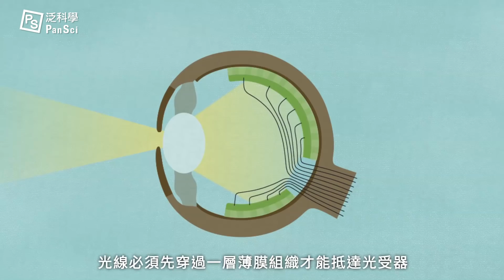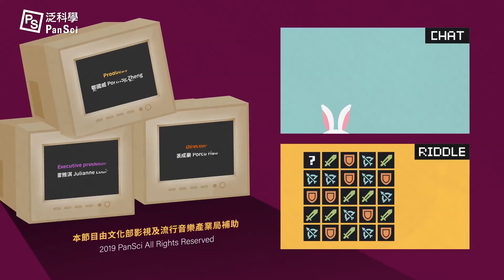近在眼前卻看不到？那些演化的不完美！｜可能性調查署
你知道你的視網膜根本就裝反了嗎？

人類雖然常說自己是萬物之靈，不過，我們可一點兒也不完美。

相反地，我們身上根本充滿了一堆長在那兒不知道是要幹嘛的東西，這究竟是為～什～麼～呢？

00:00影片開始
00:44眼球的構造
01:24你身上的歷史遺跡：「耳前廔管」
01:56你身上的歷史遺跡：「雞皮疙瘩」
02:19你身上的歷史遺跡：「尾椎骨」
03:19有機會修正這些不完美嗎？
03:42片尾

**影片最後有可愛的小謎題喔，快留言說說你的答案**

延伸閱讀：
視網膜竟然裝反了！演化留給人類的奇怪結構──《人類這個不良品》
近路不走走遠路，喉返神經的奇幻之旅──《人類這個不良品》
退化？進化？不如說是演化－《退化原來是進化》書評